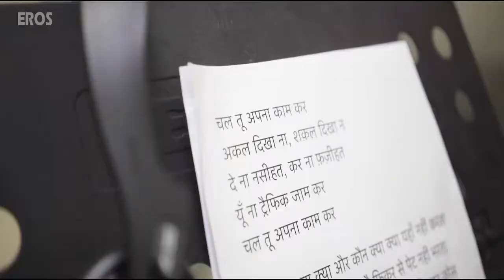Chal Tu apna kaam kar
Chal Tu apna kaam kar movie song in full HD i.e in 720p